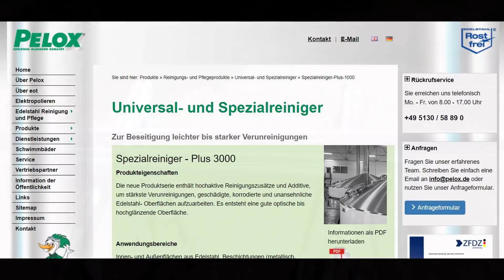Alte Edelstahlrohre schleifen, aufpolieren & reinigen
Schleifvlies Set

Pelox Spezialreiniger

Starterset zum Elektrodenschweißen

MIG 250

MIG / MAG Schweißgerät Weldinger Me 200 eco:
Über Amazon oder günstiger direkt über Weldinger

Super TIG bzw. günstige Alternative:
Gleiche Gerät mit mehr Service